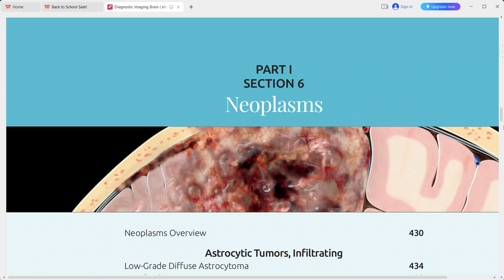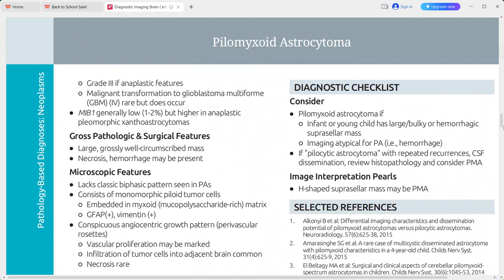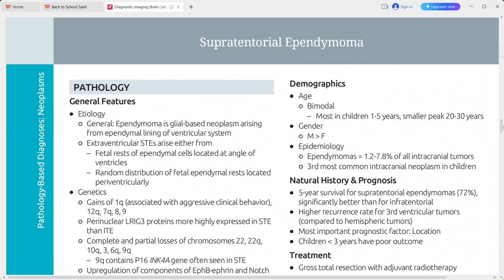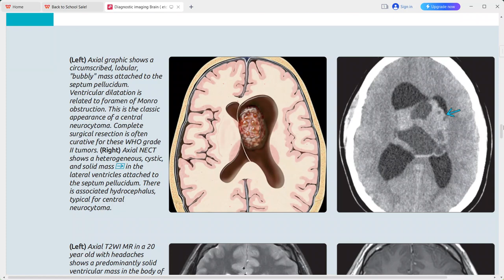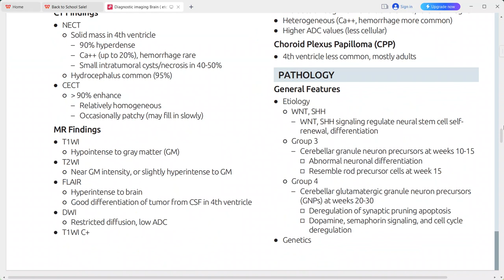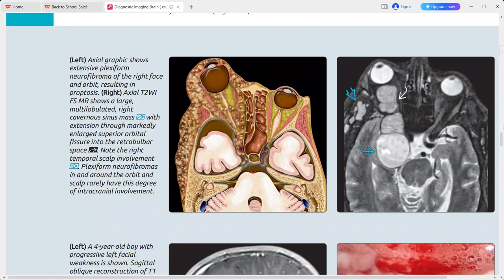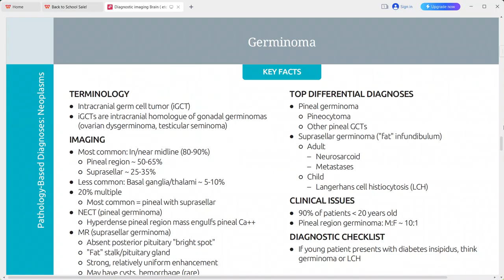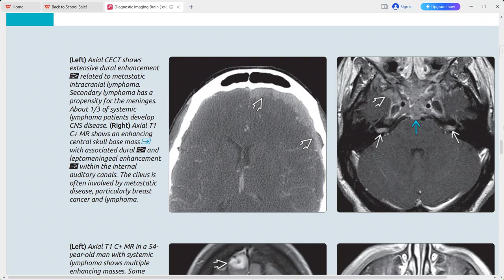NEOPLASMS BRAIN DIAGNOSTIC IMAGING SERIES